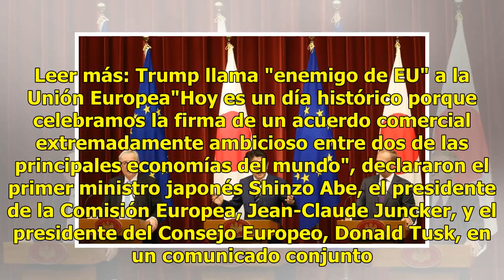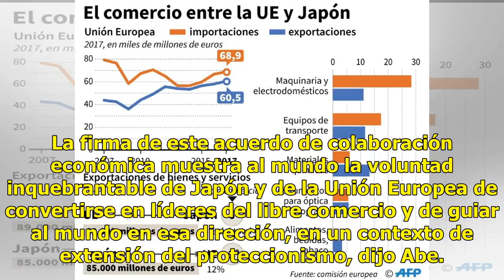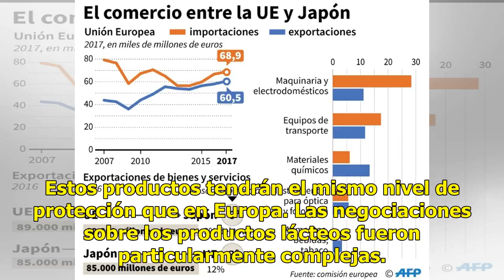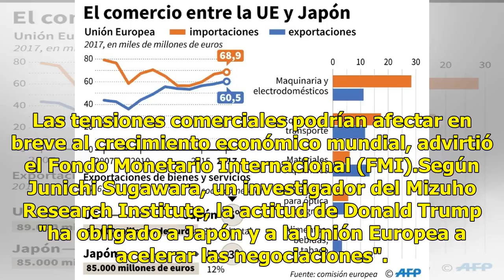UE y Japón firman acuerdo comercial contra el proteccionismo de Trump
La Unión Europea y Japón firmaron el martes en Tokio un ambicioso acuerdo de libre comercio, en "un mensaje claro contra el proteccionismo" del presidente estadounidense Donald Trump. Leer más: Trump llama "enemigo de EU" a la Unión Europea"Hoy es un día histórico porque celebramos la firma de un ac...